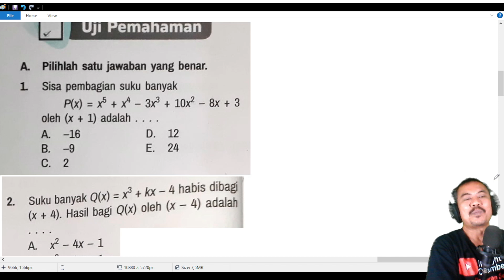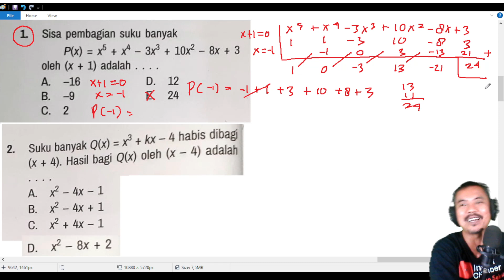uji pemahaman polinomial , matematika lanjutan kelas 11 kurikuum merdeka no 1 2